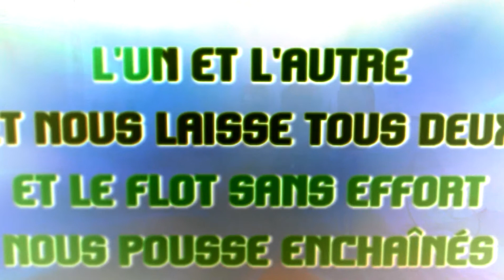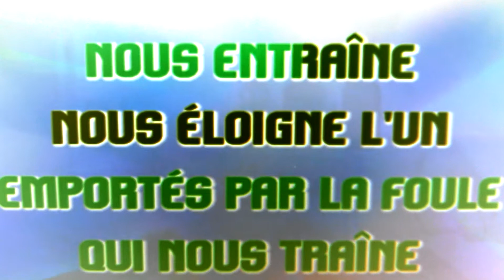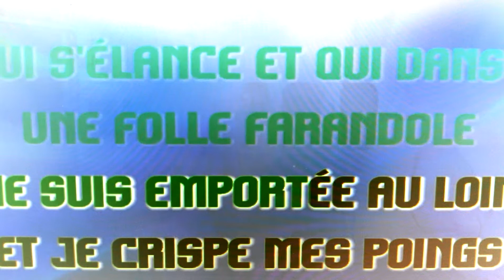Frederic YouTube - 'La foule' de Édith Piaf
Désolé pour les fans !! Voici ma reprise d'un titre d'Édith Piaf.